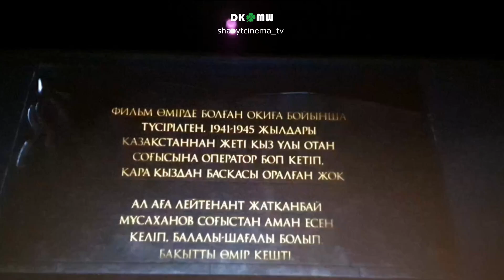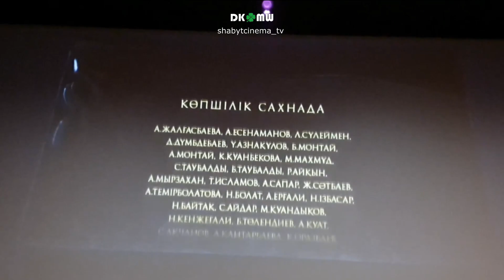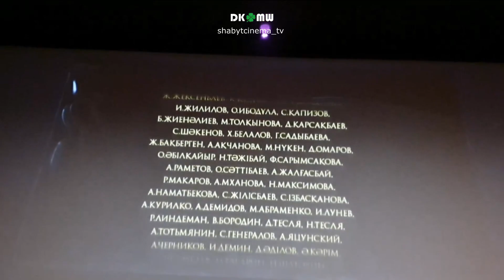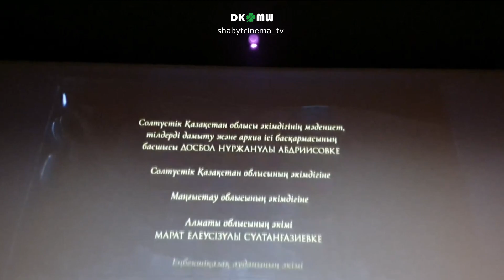🍀dimash sings in the film димаш поет в фильме @DKMediaWorld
☀️6 октября в г.Астана, кинотеатре "Кинопарк" прошёл закрытый показ полнометражного художественного фильма "Қара қыз" (Смуглянка) режиссёра Талгата Теменова. В фильме звучит популярная казахская песня "Қарағым-ай" в исполнении Димаша Кудайберген (Dimash Kudaibergen). Видео снято на телефон с экрана кинозала.
Голос в зале хроно 2'06" папа Димаша Кудайбергена - Канат Айтбаев поздравляет режиссёра Талгата Теменова: "Талғат аға құтты болсын"! ( прим. «Поздравляем брата Талгата»!)
☀️On October 6, in Astana, at the Kinopark cinema, a closed screening of the full-length feature film “Kara Kyz” (Darkie) directed by Talgat Temyonov took place. The film features the popular Kazakh song “Karagym-ay” performed by Dimash Kudaibergen. The video was shot on a phone from the cinema screen.
Voice in the hall chrono 2'06" Dimash Kudaibergen's father - Kanat Aitbaev congratulates director Talgat Temyonov: "Talgat aga kutty bolsyn"! (note: "Congratulations to brother Talgat"!)
☀️El 6 de octubre, en Astaná, en el cine Kinopark, tuvo lugar la proyección a puertas cerradas del largometraje “Kara Kyz” (Darkie) del director Talgat Temyonov. La película presenta la popular canción kazaja "Karagym-ay" interpretada por Dimash Kudaibergen. El video fue grabado con un teléfono desde la pantalla del cine.
Voz en la sala crono 2'06" El padre de Dimash Kudaibergen - Kanat Aitbaev felicita al director Talgat Temyonov: "¡Talgat aga kutty bolsyn"! (nota: "¡Felicitaciones al hermano Talgat"!)
☀️No dia 6 de outubro, em Astana, no cinema Kinopark, aconteceu a exibição fechada do longa-metragem “Kara Kyz” (Darkie) dirigido por Talgat Temyonov. O filme apresenta a popular canção cazaque “Karagym-ay” interpretada por Dimash Kudaibergen. O vídeo foi filmado em um telefone na tela do cinema.
Voz no hall chrono 2'06" Pai de Dimash Kudaibergen - Kanat Aitbaev parabeniza o diretor Talgat Temyonov: "Talgat aga kutty bolsyn"! (nota: "Parabéns ao irmão Talgat"!)
❤️️shabytcinema_tv
Все материалы в видео используются в соответствии с правилами YouTube.

Использование, цитирование, переводы и репосты этой публикации только по запросу. Связывайтесь с нами для сотрудничесива, мы будем рады. Благодарим за понимание и уважение к нашему труду.💟❤️Вы можете поделиться ссылкой на эту публикацию.
Thank you for your understanding and respect for our work.💟❤️Share a link is welcome